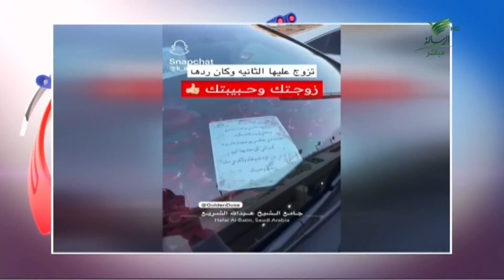زوجة تفاجئ زوجها بمناسبة زواجه من الثانية! .. وتركي المحمود يحذر من فيديوهات الترند